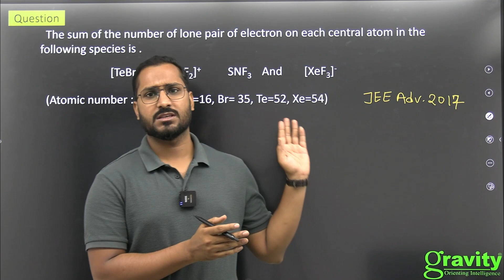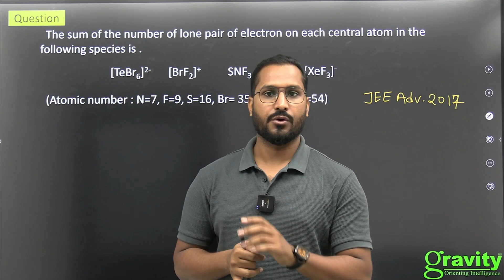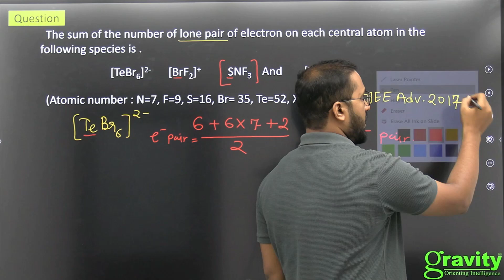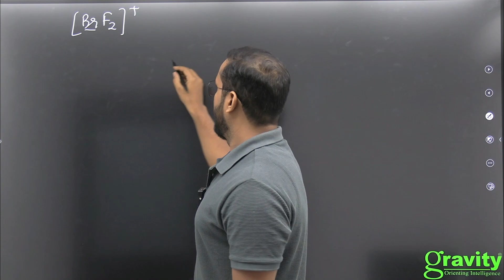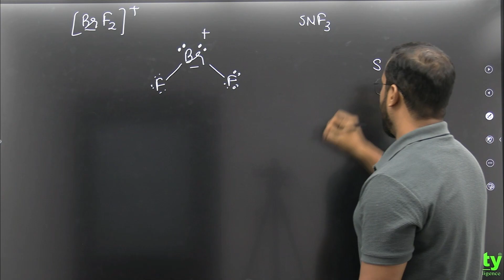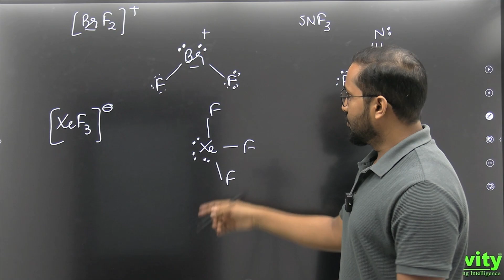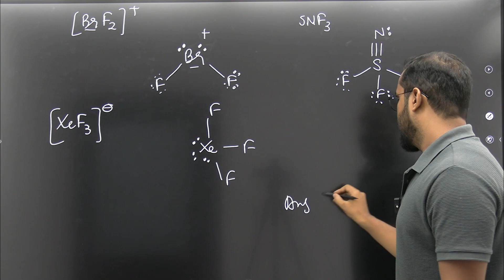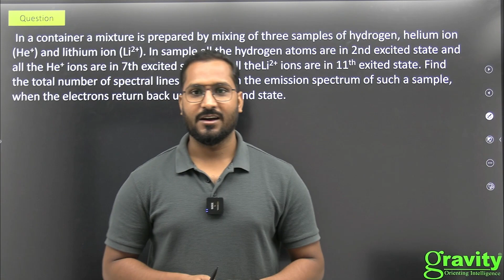⚡GRAVITY AVENGER SERIES⚡ || JEE Chemistry || CHEMICAL BONDING Level 2 || Gravity Classes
This question is based on drawing the Lewis dot structure. Lewis dot structure is used to show how the electrons are arranged around individual atoms in a molecule. Electrons are shown as "dots" or for bonding electrons as a line between the two atoms .

GRAVITY AVENGER SERIES⚡ | Help You to Crack JEE Advanced 2024 and Olympiad 🔥🔥

Most Awaited Batch - Launching Gravity Avenger Series  for Jee Advanced and Olympiad exams.

We will present challenging problems daily in each subject. Problems that will check your conceptual clarity and deeper understanding of the subject. Solving these problems will help you to master the concepts and help you to revise the topics if already prepared.
Students are encouraged to participate and send solutions to the problems. The solution to the problems will be provided next day.

Olympiad exams play a crucial role in shaping your problem-solving skills, critical thinking abilities, and overall academic performance. These exams provide a solid foundation in various subjects, which directly aligns with the syllabus of the JEE. By excelling in Olympiads, you gain an edge over your competitors and enhance your chances of securing a top rank in the JEE.

Gravity is a prestigious Institute for preparation of various competitive exams since last 7 years.
Right from the very beginning, it was our vision to impart quality education in conducive ambience. In this endeavor, we strived hard and slowly but steadily developed a system which is so simple and effective that results started trickling in.
We produced over 5000 selections in IIT-JEE & over 4500 in various medical entrance examinations.